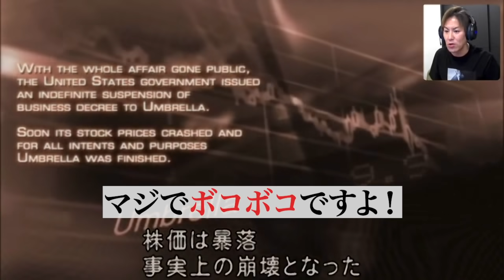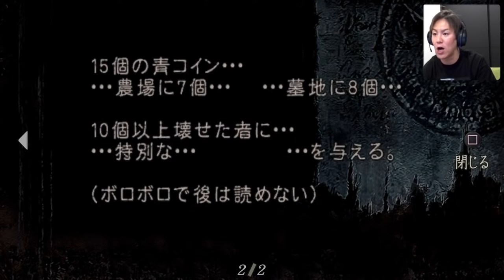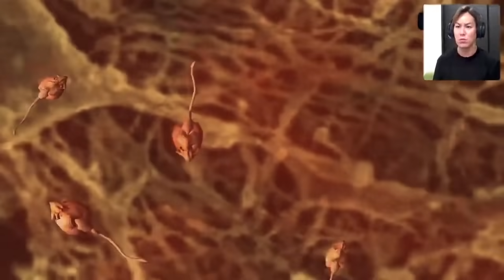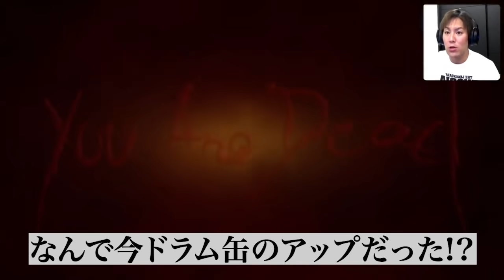バイオハザード4 おもしろ名場面詰め合わせ動画 前半戦!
Eiko Kano's RESIDENT EVIL 4 famous scene digest now has English subtitles!

狩野英孝のバイオハザード4名場面ダイジェストは英語の字幕がつきました！

狩野英孝おもしろ名場面詰め合わせ動画 前半戦!
全編観た方も観てない方もどうぞ!!